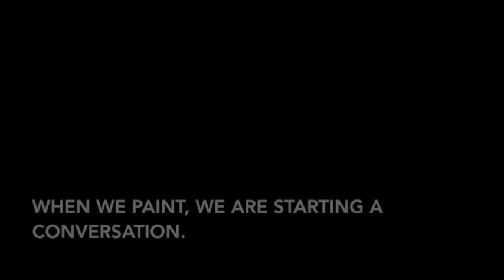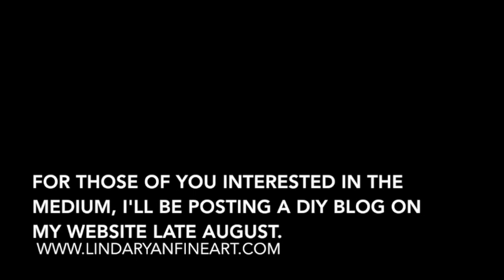After Parallax Art Fair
Late Friday after the Parallax Art Fair